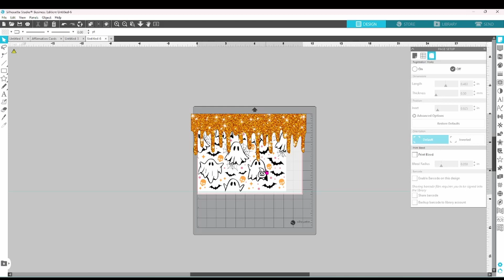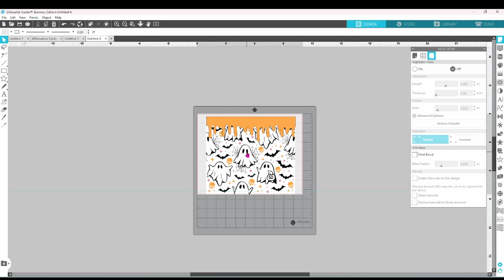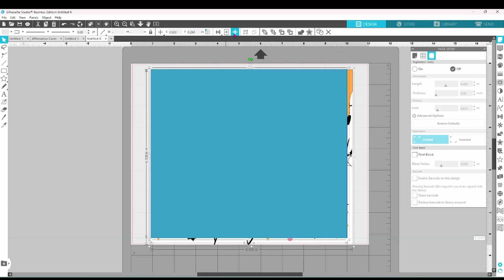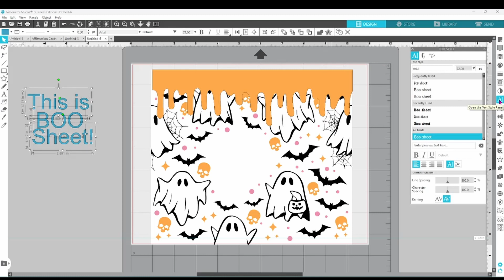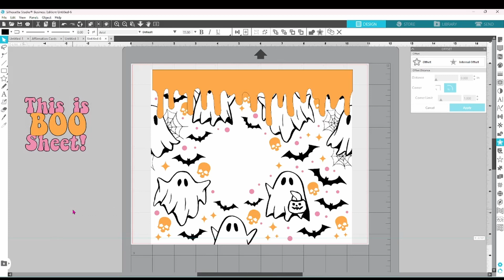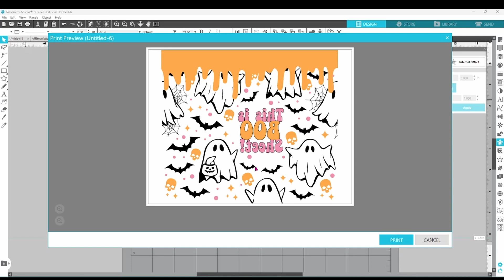Create Amazing Designs - Layering PNGs in Silhouette Studio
In this video, I'll show you how to layer different PNG files from Creative Fabrica, Silhouette Design Store, or canva - in Silhouette Studio to create custom designs for sublimation or Print and cut! As an added bonus, I pressed my final design on a glow in the dark tumbler, and I have to say... I love it!

Follow along to learn how to use the software efficiently.

Feel free to drop questions in the comment section, or head on over to the book of faces and join the group! It's a private space to ask questions and share your works of art.